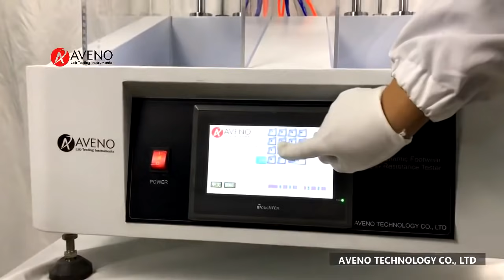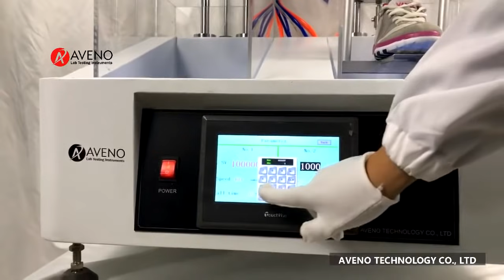AF13 Dynamic Footwear Water Resistance Tester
Dynamic Footwear Water Resistance Tester is designed to determine the dynamic water resistance of all types of shoes.
The water tank is filled with a specified volume of colored water. A specimen is put on the artificial foot and flexed at a given angle and speed, and inspected at intervals for water penetration.